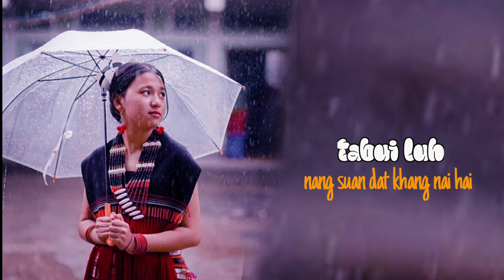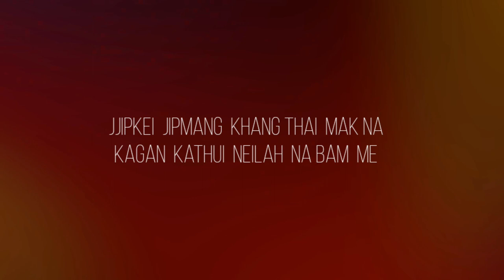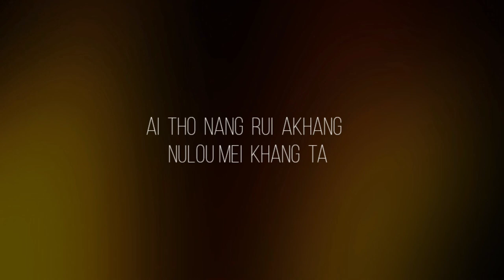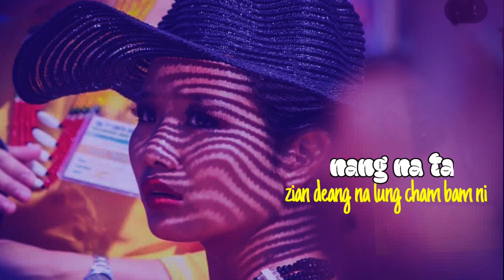rongmei love song / chingbut kauh lyrics/ rongmei traditional dress/@Jerryrongmei_official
song   chingbut kauh

singer  Michael naga & Ft thui rongmei

video lyrics  @Jerryrongmei_official